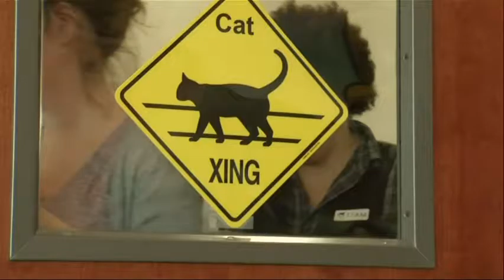Attention cat lovers! Newly opened cat cafe lets you chill with the furry beings and adopt them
Cat lovers are going to want to pounce on this! Inspired by similar businesses in Asia, the first permanent cat cafe in the US has opened in Oakland, California. Cat Town Cafe gives people a chance to mingle with the cats while sipping coffee and nibbling on cat-themed cookies. Its mission is to find new homes for furry friends. So, for a ten dollar donation(close to Rs.620) to the non-profit cafe, you get to spend one hour with the cats.